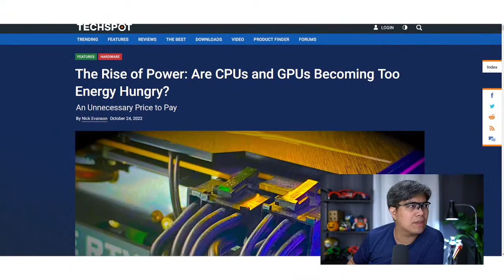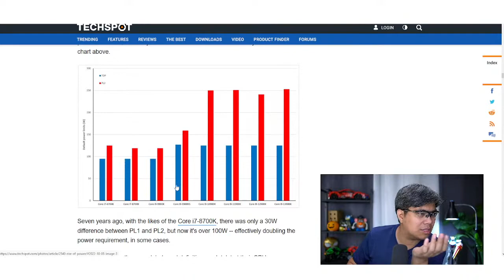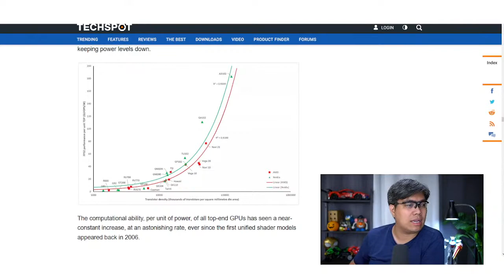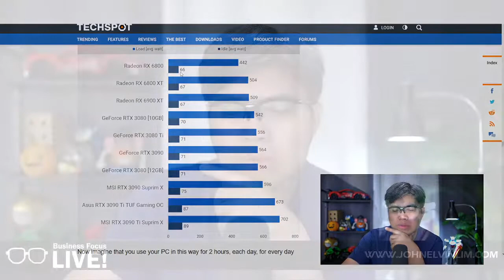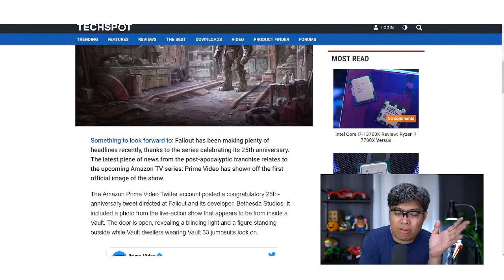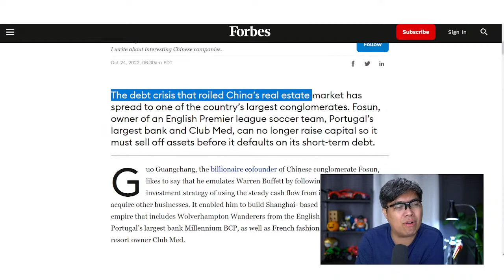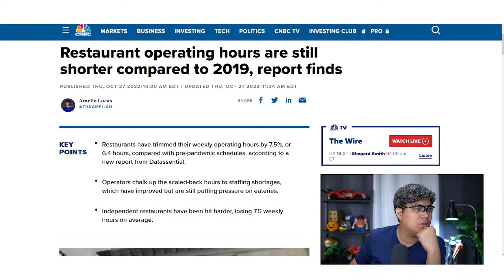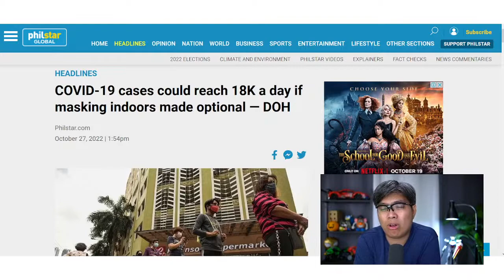Power Hungry CPUs and GPUs… Business Focus LIVE...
More power is always good but at what cost...

TIMESTAMP
00:00 Intro...
04:45 Power Hunger CPUs and GPUs …
21:59 Fallout TV Show…
28:58 Fire Sale @ Fosum…
36:53 Restaurant’s Short Operating Hours…
39:20  Risk Of Mask Indoor Optional…

SOURCES
Power Hunger CPUs and GPUs …